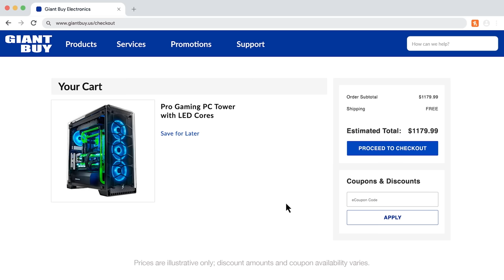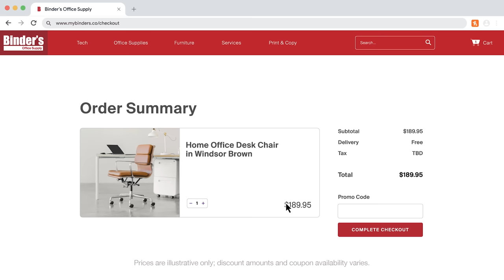Viewers Control GTA 5 Chaos! - Expanded & Enhanced - S04E16